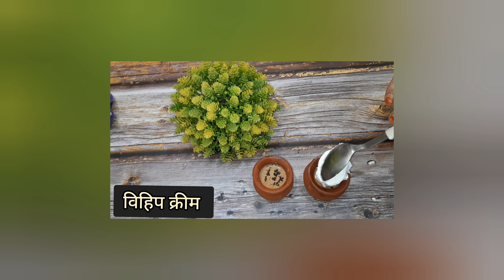chocolate chai| चाकलेट चाय| street style chocolate chai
welcome to baba shyam kitchen aaj isme humne chocolate chai banai hain ekdum street style is recipe mein masala chai hain chocolate hain choco chip hai cream hain jems  hain chocolate choco chips hain